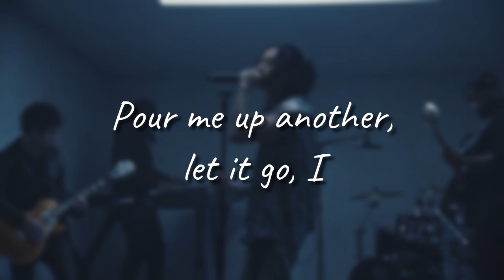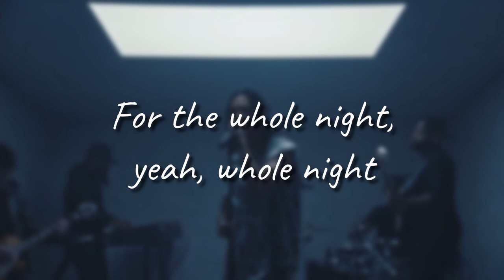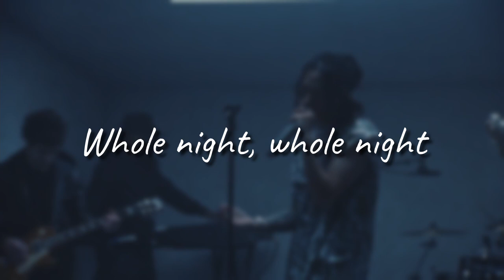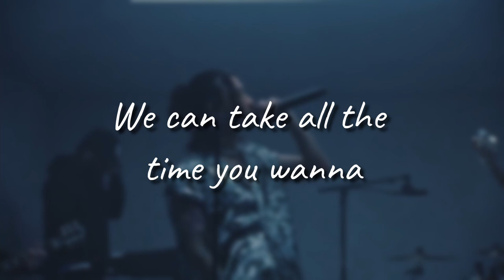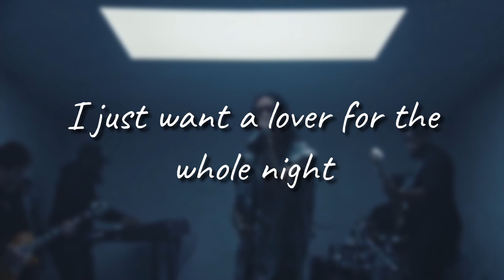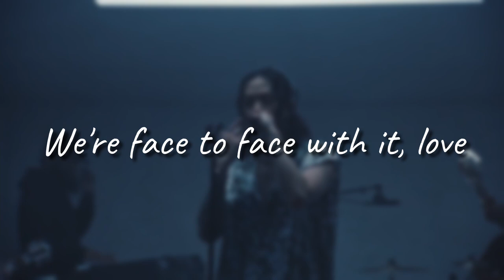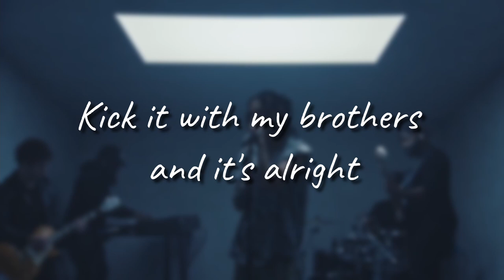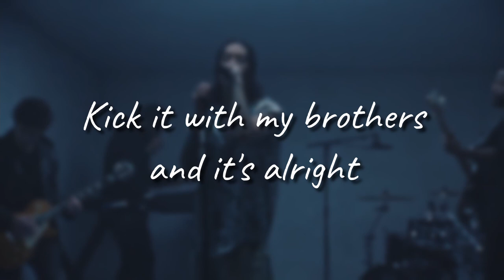keshi - ANGOSTURA (Live) // 1 hour loop w/ lyrics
Banger